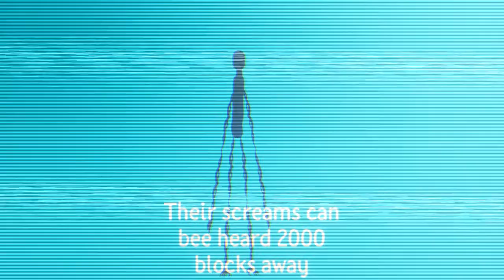level 0 wailer analysis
MISSING jackson for 2 years